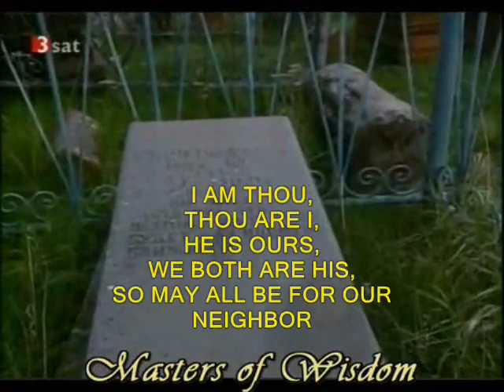G.I Gurdjieff's Father's Grave in Gyumri (Armenia)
"...a cart arrived one day with eight people of Mr Gurdjieff's family: his mother; his brother, Dmitri, with his wife and small child; his sistes Sophia, with her fiance: and a niece and nephew from two other sisters. Mr Gurdjieff rented a house for them not far from us, where ther could live until there were able to establish a new life.  His father did not come. He wished to stay in his home in Alexandropol(Gyumri), where he was, unfortunately, killed later by the Turks on the porch of his house..."
--- "Our Life with Mr. Gurdjieff" THOMAS AND OLGA DE HARTMAN

In the 1980s  Victor Kholodkov together with Canadian diplomat James George discovered the grave of Gurdjieff's father in the Armenian city of Gyumri and set a tombstone on it. In this manner they fulfilled the request of Gurdjieff addressed to his "sons in flesh or in spirit" to find the grave of his father and to place a tombstone on it. The tombstone had the following words engraved on it: "Ivan Gurdjieff, 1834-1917. I am you, you are I, He is ours when we are His. Hence, let everything be for our neighbor".